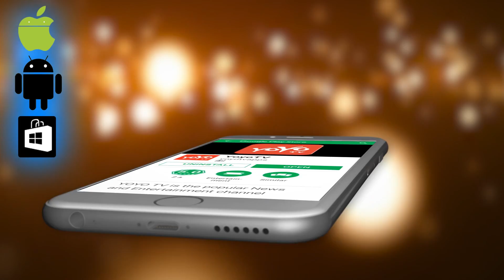ಯಾರಿಗೂ ತಿಳಿಯದ ಸುದೀಪ್ ಅವರ ಜೀವನದ ರಹಸ್ಯಗಳು | Kiccha Sudeep Latest News Today | YOYO Kannada Talkies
Sudeep Sanjeev (born 2 September 1973), known mononymously as Sudeep, is an Indian actor, filmmaker and television presenter, known primarily for his work in Kannada cinema, in addition to appearances in a handful of Telugu, Hindi and Tamil films.
Sudeep is known for his performances in the Kannada films Sparsha (2000), Huchcha (2001), Nandhi (2002), Kiccha (2003), Swathi Muthu (2003), My Autograph (2006), Mussanjemaatu (2008), Veera Madakari (2009), Just Maath Maathalli (2010), Kempe Gowda (2011) and the Telugu-Tamil bilingual Eega (2012),etc.[1] He won the Filmfare Award for Best Actor – Kannada for three consecutive years for his films Huchcha, Nandhi and Swathi Muthu.